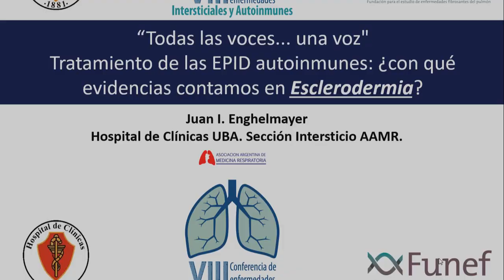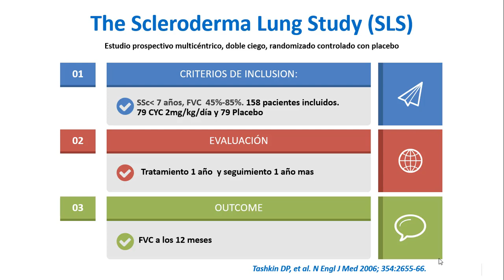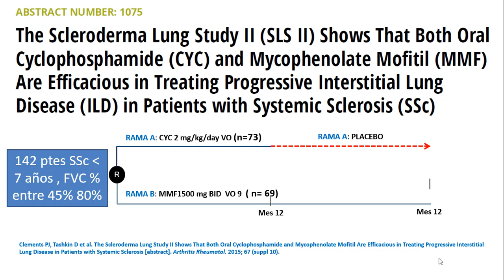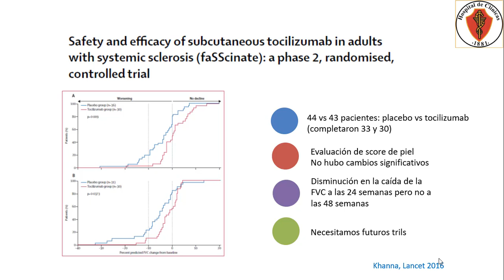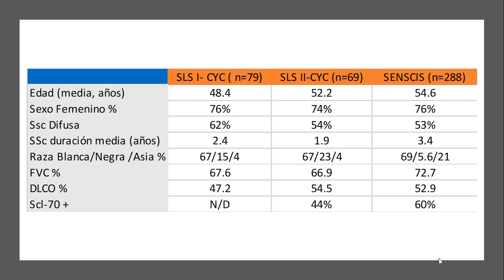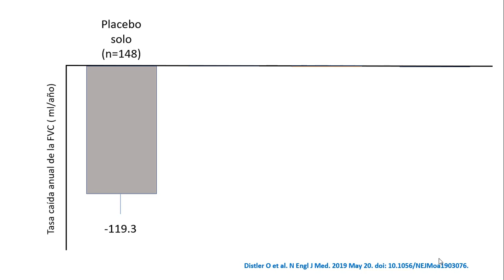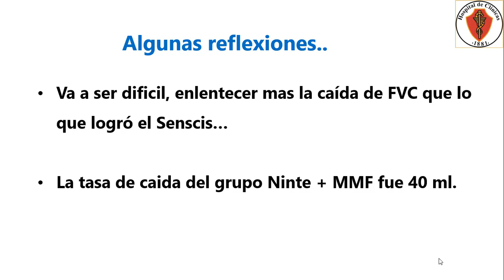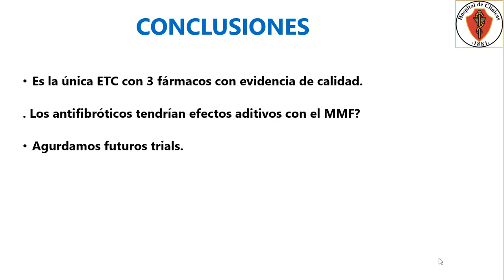Lo ultimo en Fibrosis pulmonar asociada a Esclerodermia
Disertación del Dr Enghelmayer en la 8va Conferencia de Enfermedades Intersticiales y Autoinmunes de la Asociación Argentina de Medicina Respiratoria. 9 de Agosto de 2019.

Actualización tratamiento de la Esclerodermia.
Treatment Update in Scleroderma Interstitial lung disease.